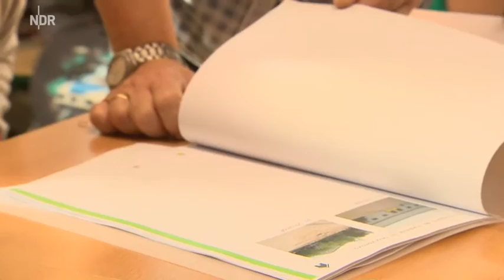NDR Bericht vom 15.09.2015 - Schulstart für Flüchtlingskinder in Neubrandenburg